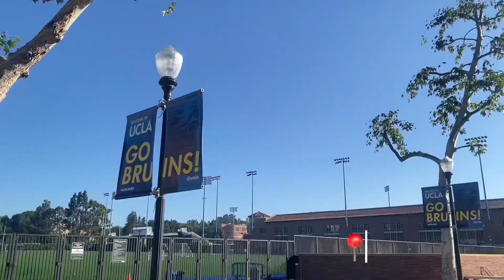LA VLOG!! going to ucla open house🩵, the grove🪩, & melrose 💌